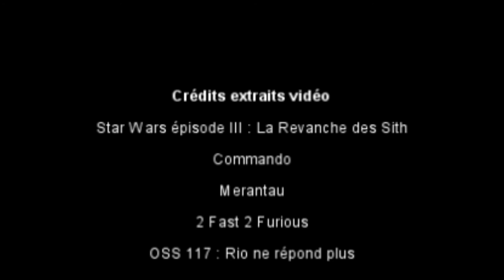les trucs débiles qu'on voit souvent dans les films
Selon le style de films que l'on regarde on retrouve régulièrement le même type de scènes qui nous font rire ou nous énervent, en voici un recueil.